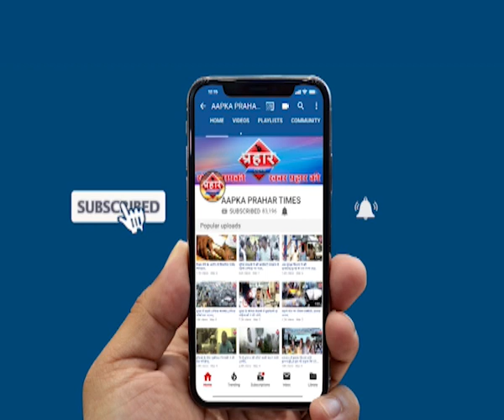बिल्डर ने दी धमकी, पत्रकार बैठे धरने पर कार्यवाई की मांग। islamuddin khan | Prahar Times -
बिल्डर ने दी धमकी, पत्रकार बैठे धरने पर कार्यवाई की मांग। islamuddin khan
बिल्डर ने दी पत्रकारों को धमकी

पत्रकार बैठे धरने पर,करवाई की मांग की

मनपा ने अवैध निर्माण पर की कार्यवाई,

prahar times